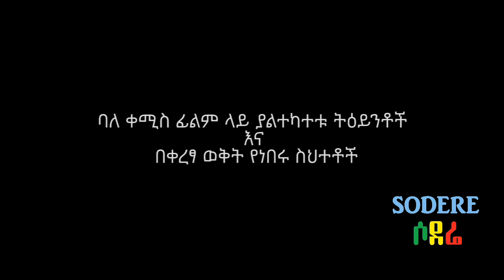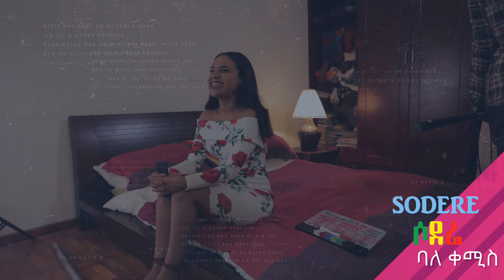ባለቀሚስ ፊልም ላይ ያልተካተቱ አስቂኝ እና አዝናኝ ትይንቶች Bale Kemis Ethiopian film funny and deleted scene